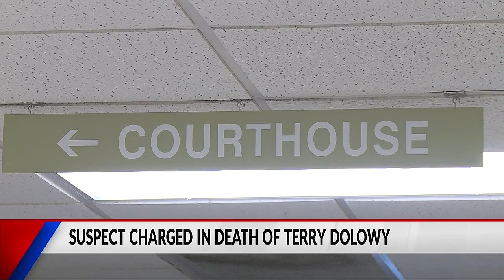The Terry Dolowy case has a suspect, and an arrest, for the first time in 40 years